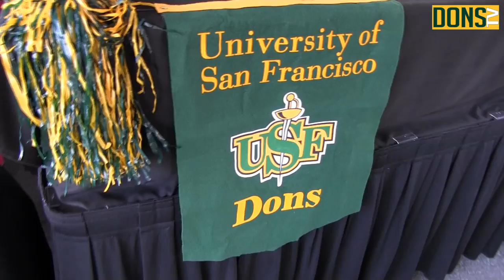USF Men's Basketball Fan Tailgate Outside Orleans Arena